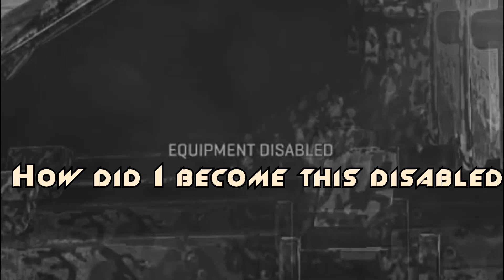Planetside 2 || JustPlanetmanThings XIV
Hey guys, i'm busy making a '420 special'. So I'll leave you with this JPT episode for now!